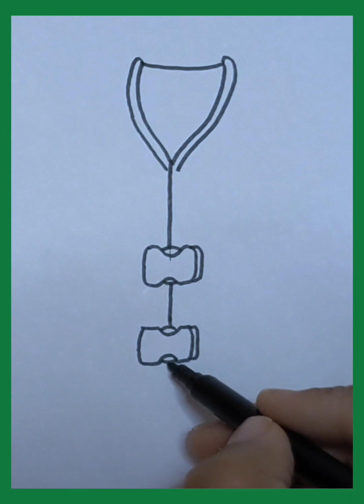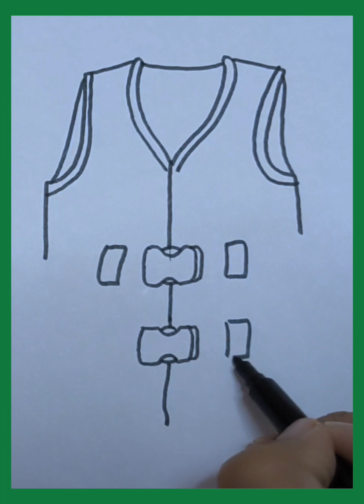Easy Drawing : Life Jacket | How to Draw A Life Jacket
Learn how to draw and colour A Life Jacket in a very simple and easy way. Just follow the steps and lines and you are there with your drawing.

With Love!